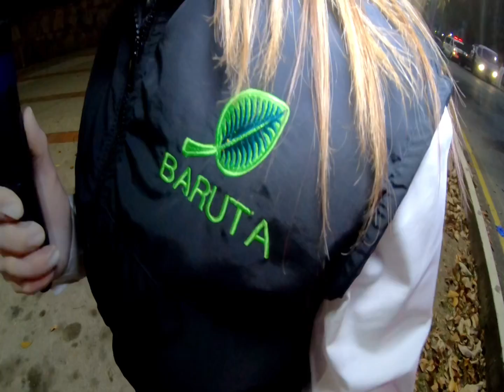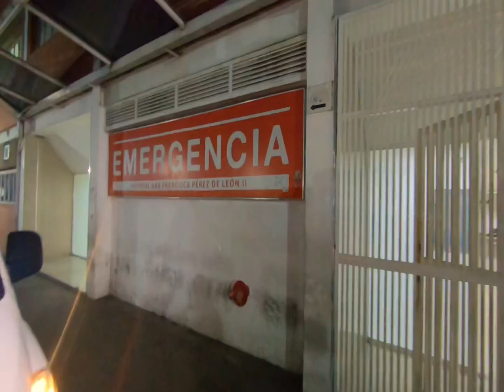COVID-19: LIMPIEZA Y PREVENCIÓN